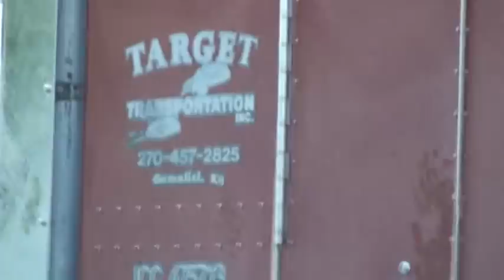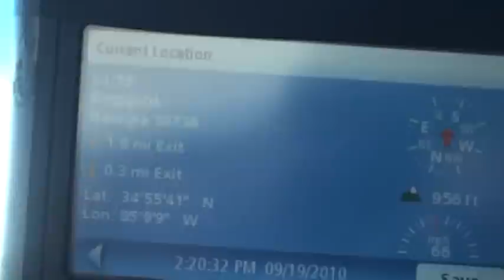TARGET TRANSPORTATION 07 SEP19, 2010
AGGRESSIVE TRUCKING, RECKLESS DRIVING, AGGRESSIVE DRIVING, FOLLOWING TOO CLOSE, DRAFTING, TAILGATING RECKLESS DRIVING, STOP AGGRESSIVE TRUCKING